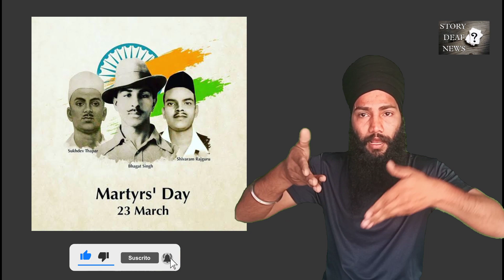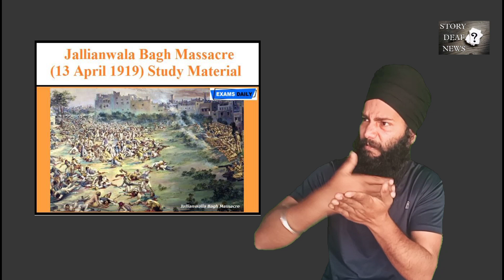Marlyrs ,Day 23 March 1931 😔💐🙏🇮🇳